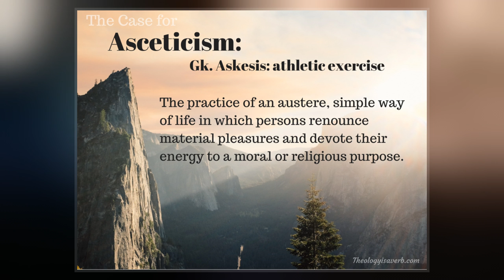Asceticism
Asceticism  is a lifestyle characterized by abstinence from sensual pleasures, often for the purpose of pursuing spiritual goals. Ascetics may withdraw from the world for their practices or continue to be part of their society, but typically adopt a frugal lifestyle, characterised by the renunciation of material possessions and physical pleasures, and also spend time fasting while concentrating on the practice of religion or reflection upon spiritual matters.